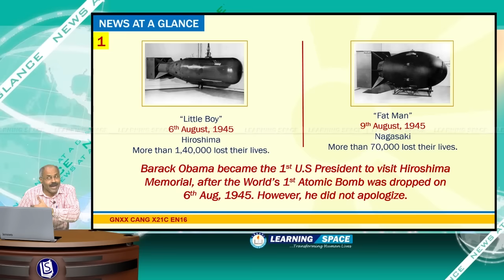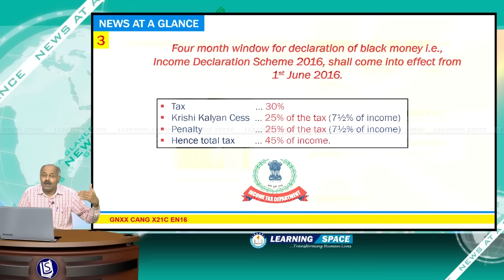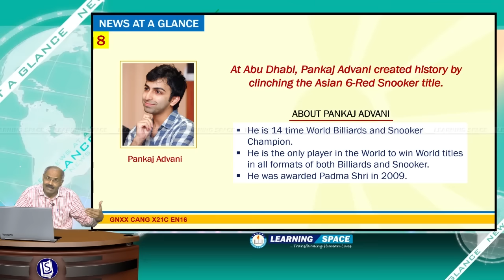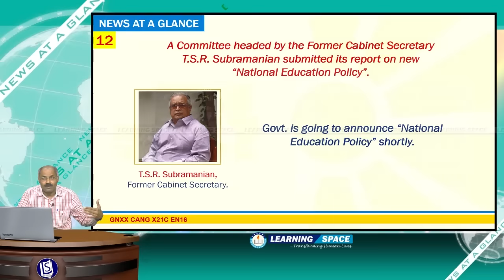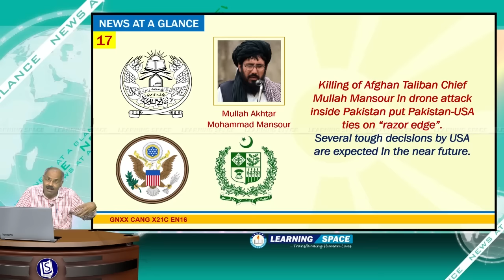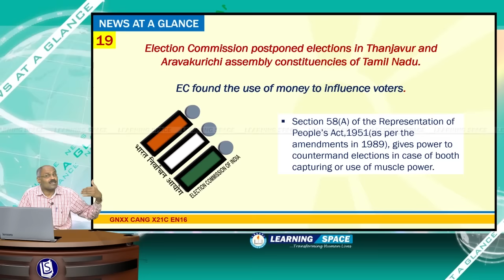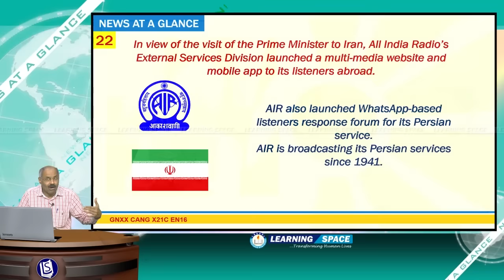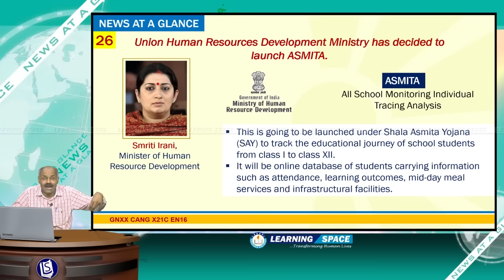Current Affairs News at a Glance 21st Week (23rd May to 29th May) of 2016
This video is the “News at a Glance” for the period of 23rd May to 29th May, 2016.